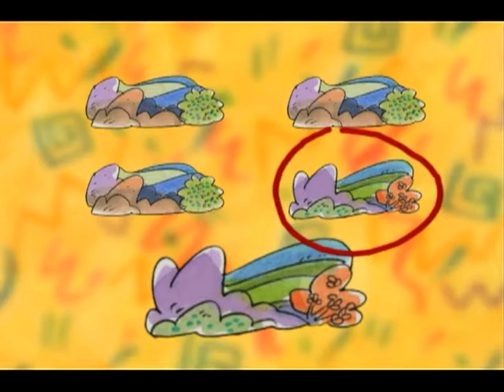The Bedbug Bible Gang | Old Testament Heroes & Prophets | Episode 27 | All About Abraham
Part one of this three-part episode features three stories about Abraham: Abraham's Big Move, Pillar of Salt, and Abraham and Isaac.

Three previously unreleased episodes of the Bedbug bible Gang television series. The first program tells All About Abraham who faithfully followed God his whole life long. Next, God's people were saved by a heroine named Esther in Esther Fest. And finally, those often overlooked heroes, the prophets, get their say in Prophet Parade. This delightful program combines 3-D computer animation with illustrations and live-action puppets to make learning Bible stories fun for children.